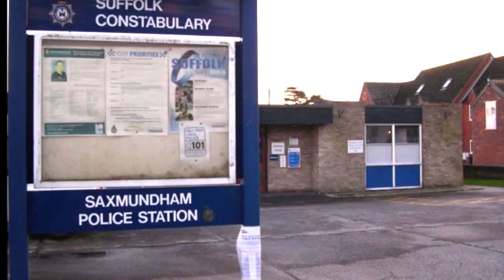The Commack Slayer Film | Zad AT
In this Film right after the crew finishes recording the news, all of sudden a strange activity occurs out of no where. Could it be one of the group friends? Find out by watching the full video!

The Commack Slayer is a feature film for this year's Halloween Special by the CTN Crew. Along with Zad are Alex Lasalle, Ashley Sirias, Naomi Clark, Gabe Santelices, and Mackenzie Guarascio.